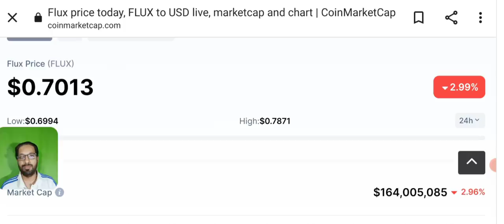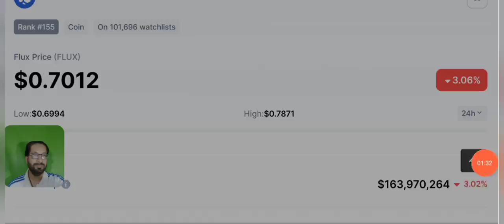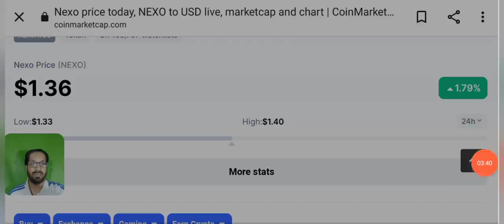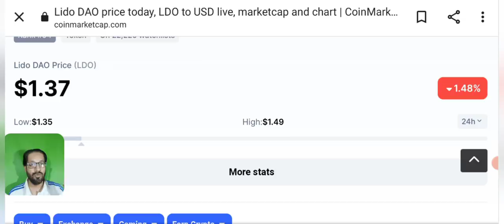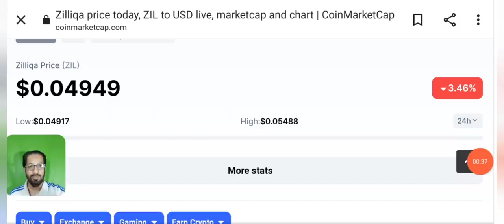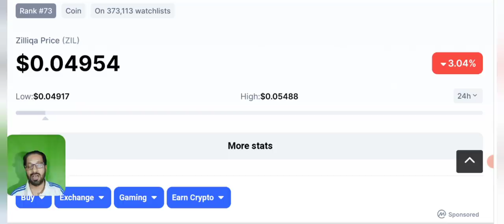Top 5 best Undervalue crypto coins to buy now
Asalam o alikum dear viewers, today i am here with top 5 undervalue crypto coins to buy now for huge profits. These coins are less than a dollar and can give you high passive income and available in Binance

My viewers asked me , which crypto to buy today and people were also in loss in luna so i am here for small investors who can buy these UNDER VALUE COINS in low price and get huge profits.

Binance has only resumed trading on luna busd and many of you are struck in Luna USDT pair. This video will be very useful for you.

_____________________________/SOCIAL LINKS\___________________________________